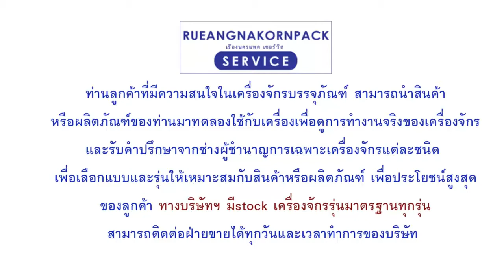เครื่องบรรจุผงใส่ถุง บรรจุกาแฟ3in1 บรรจุผงใส่ถุงอัตโนมัติ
บรรจุซองกาแฟ3in1 บรรจุซองกาแฟ บรรจุซองยาว บรรจุกาแฟผง

เครื่องบรรจุซองสติ๊ก เครื่องบรรจุซองกาแฟ เครื่องบรรจุซองผงชงดื่ม
Stick bag packing machine, Coffee Powder Packing Machine

รายละเอียดเครื่อง เครื่องบรรจุผง บรรจุซองเป็นผง ซองสติ๊ก
- ช่วงบรรจุ 1-100มล.
- เป็นการบรรจุด้วย ถ้วยตวงเชิงปริมาณ / หรือระบบถ้วยตวง
- ความกว้างของฟิล์ม L20-160มม.  W 15-110มม.
- ความเร็วในการบรรจุ 40-60ถุง/นาที
- ควบคุมการทำงานด้วยระบบ PLC
- ภาษาในการทำงาน จีน/ อังกฤษ
- โครงสร้างสแตนนเลส ในส่วนที่สัมผัสสินค้า
- กำลังไฟ1N + PE / 50 เฮิร์ต / AC220V

คุณสมบัติในการทำงาน เครื่องบรรจุผงใส่ถุงอัตโนมัติ
- สามาถเลือกเครื่องได้ตามความต้องการ
- บรรจุแบบสกูล สำหรับผงแป้งที่มีความฟุ้ง
- บรรจุแบบถ้วยตวง สำหรับสินค้าที่มีเป็นผงมีน้ำหนัก
- สามารถตั้งค่าช่วงน้ำหนักของสินค้าได้ความต้องการ
- สามารถปิดผนึกการซีลพร้อมชุดพิมพ์วันที่ผลิตหมดอายุ

11/440 ซอยเลิศพัฒนาเหนือ แขวงบางค้อ เขตจอมทอง กรุงเทพ 10150